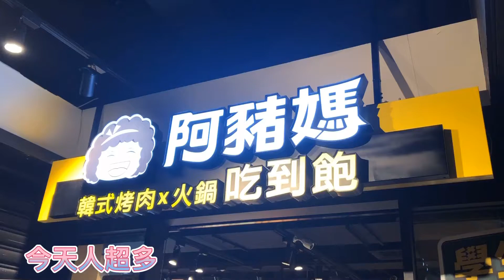Vlog-台北 食物—阿豬媽아줌마韓式烤肉ｘ火鍋吃到飽西門店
又是烤肉又是火鍋～